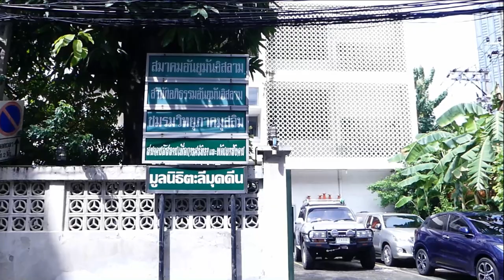AH 2487 ตัฟซีร ซุเราะห์อัลกะฮฺพิ เรื่มอายะฮฺที่ 17 โดย อาจารย์มุสตอฟา อยู่เป็นสุข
03.10.63 @ หอประชุมอันยุมันอิสลาม (เจริญกรุง 36)

Tel & Line iD :
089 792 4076 (ดาวุด)
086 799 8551 (มูฮัมหมัด)